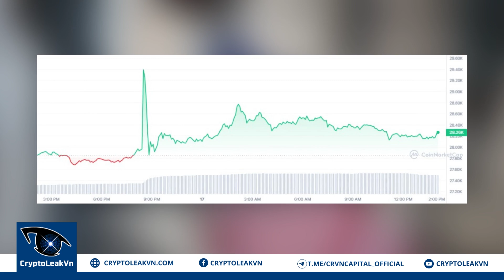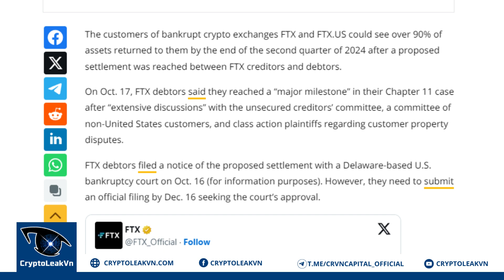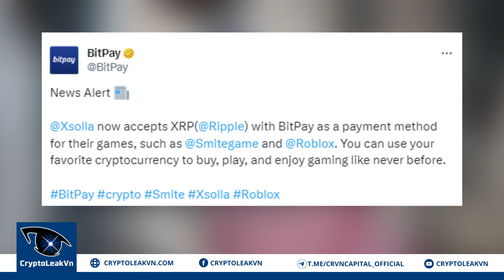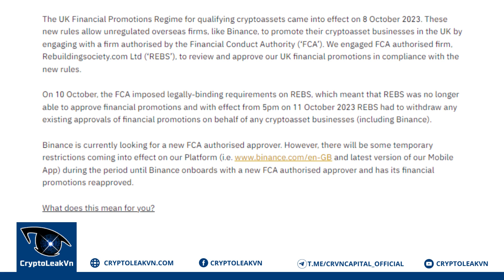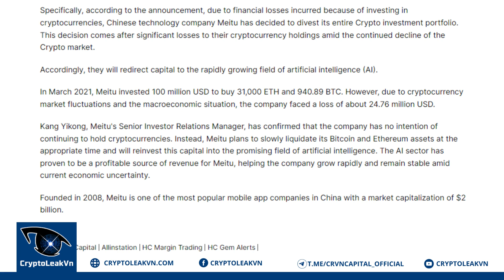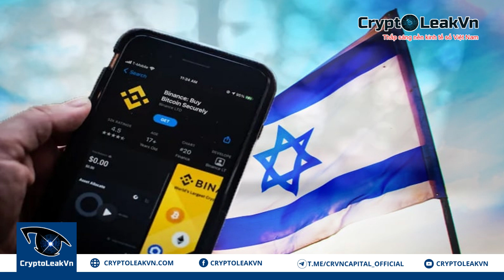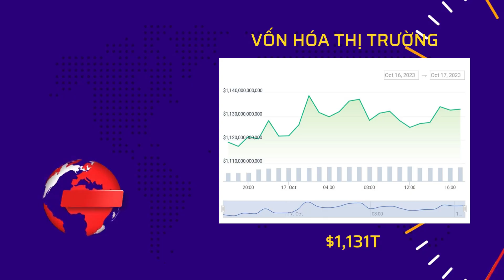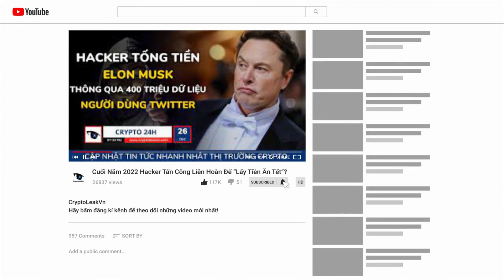[Crypto 24h] - Pi Core Team Ấp Ủ Kế Hoạch Mới Đằng Sau Đợt Nâng Cấp Chat Pi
+ 00:58 - SEC Hoa Kỳ phát cảnh báo sau "Fake News" về Bitcoin ETF Spot của BlackRock
+ 01:55 - Khách hàng FTX dự kiến sẽ thu hồi 90% tài sản vào Quý 2/2024
+ 02:59 - Gã khổng lồ trò chơi Roblox tích hợp XRP vào hệ thống thanh toán
+ 03:58 - Binance tạm ngừng tiếp nhận đăng ký mới từ người dùng Anh
+ 04:58 - Gã khổng lồ Meitu sắp "xả" lượng lớn ETH và BTC ra thị trường
+ 05:46 - PCT ấp ủ kế hoạch mới sau đợt nâng cấp Chat Pi
+ 06:34 - Israel tiếp tục tăng cường đóng băng lượng lớn tài khoản trên Binance